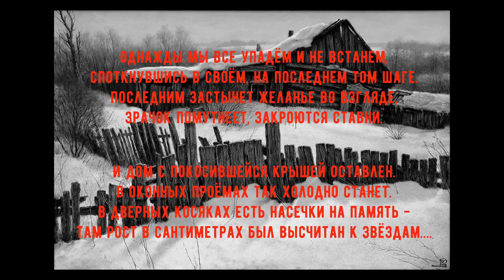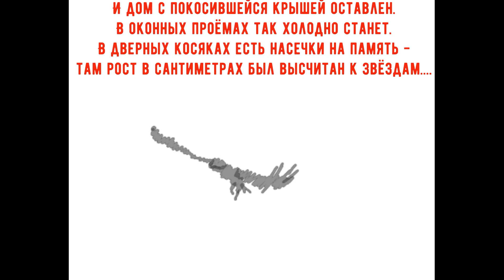СТУПЕНЬ В БЕСКОНЕЧНОСТЬ моиразмышлизмы(РАД)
СТУПЕНЬ В БЕСКОНЕЧНОСТЬ
(тексты в столбик)
моиразмышлизмы(РАД)
Эмоционально-стрессовый терапевт, EMDR-практик, Нарративный психолог, современный гипноз, НЛП, медицинский психолог -
Виталий Дубко,
г.Ставрополь.